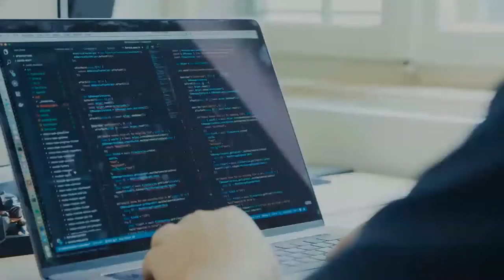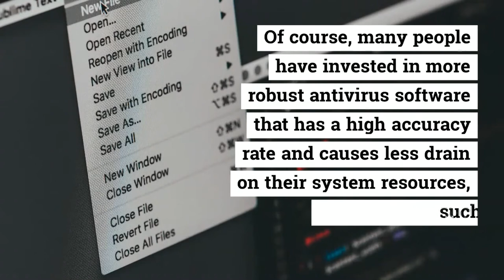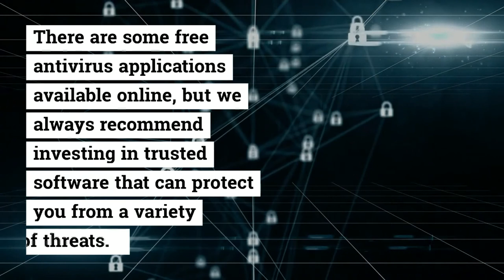How To Do A Virus Scan